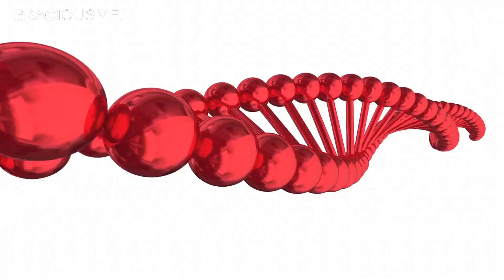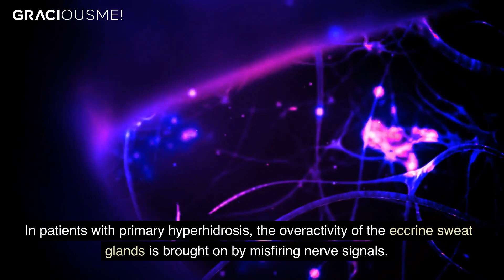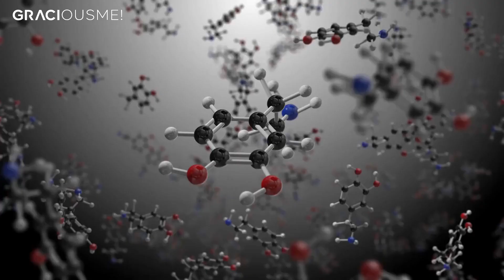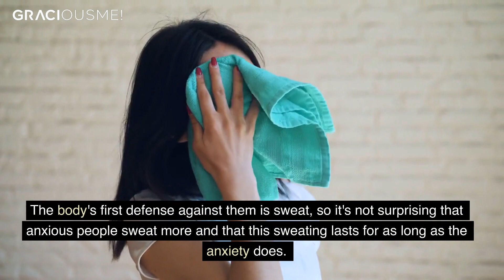Reasons Why You Sweat so Much (Hyperhidrosis)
In this video, we're going to discuss the reasons why people sweat too much, a condition known as Hyperhidrosis. We'll explore the different types of sweat, the reasons behind them, and the ways to prevent them from happening.

This video is aimed at providing you with information about sweat and the ways to prevent it from happening. By the end of this video, you'll know everything you need to know about the different types of sweat and why they happen.